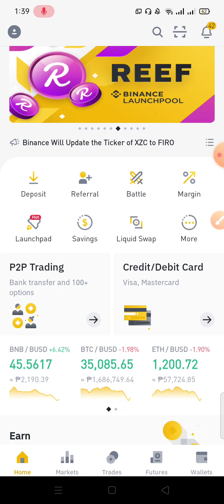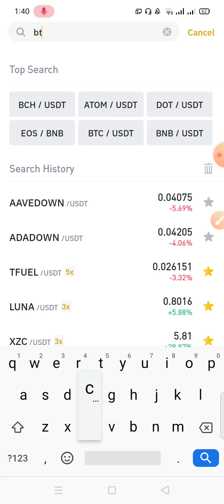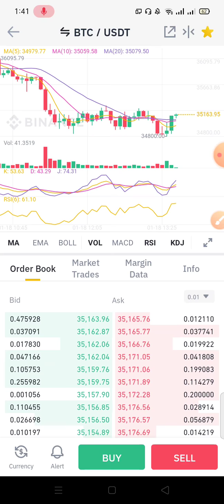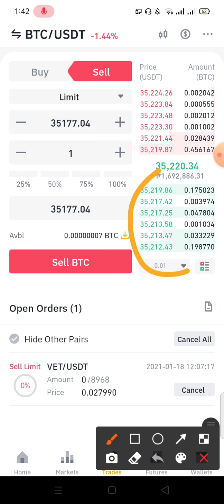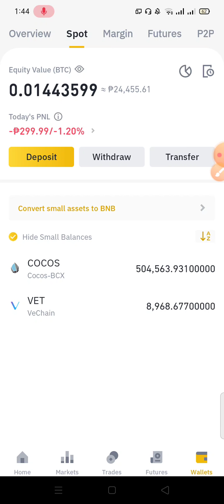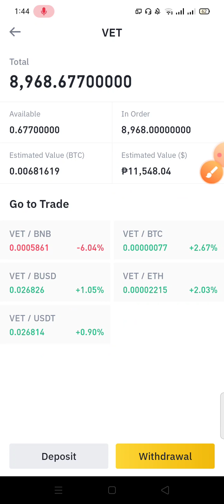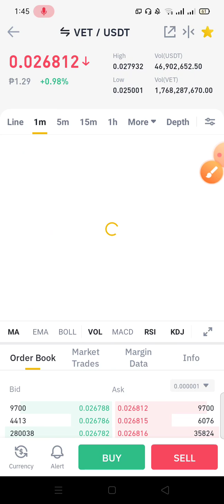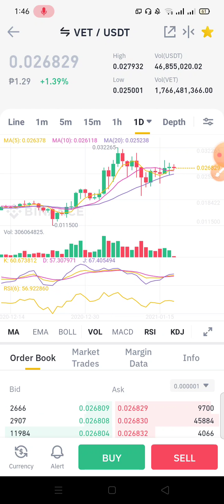How to Spot Trade on Binance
Create Account

Start to Profit on FIAT, FOREX, STOCKS or FUTURES

Google Ads
Get your FREE Visa Card
With Refer-a-Friend programme, earn up to $10 worth
of Bitcoin when you introduce someone to Wirex.